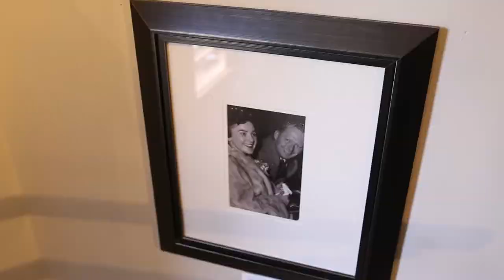Pioneering & Passion at Quails' Gate Winery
Quails' Gate has been making wine for over 30 years, but our passion for the land and the Okanagan goes back even further. Learn more about our family and the history of our iconic British Columbia vineyards and winery.